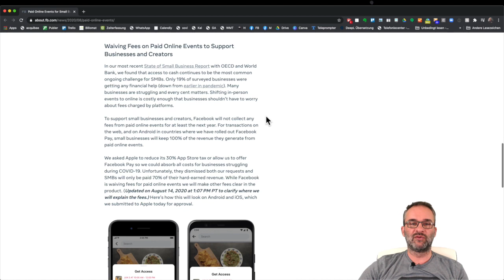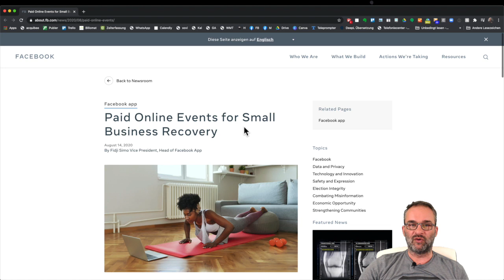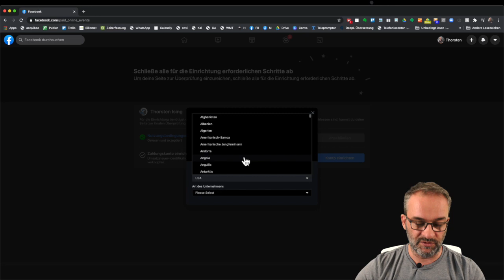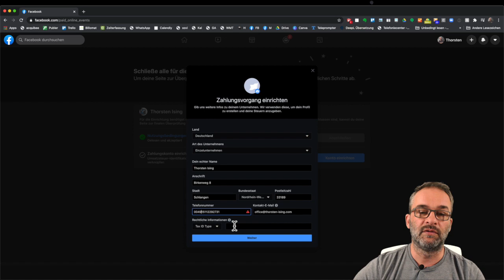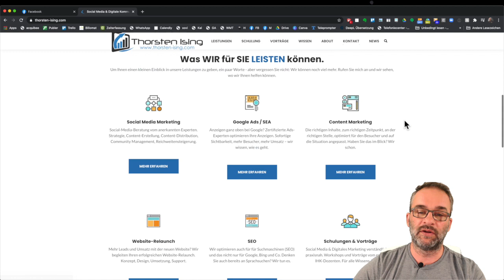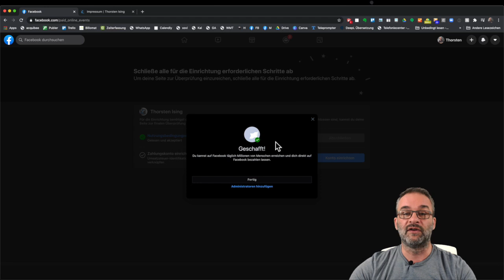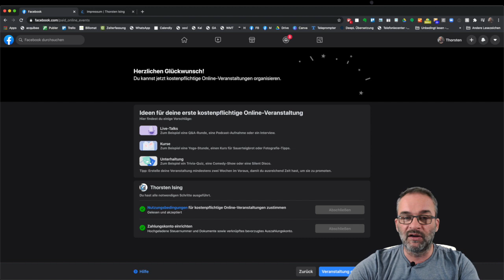Facebook: kostenpflichtige Events organisieren - Social Media Schnack Daily #24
Unternehmen und Betreiber von Facebook-Seiten, Content Creator und Co. können jetzt auch kostenpflichtige Online-Events direkt über Facebook organisieren und Nutzer direkt bezahlen lassen.